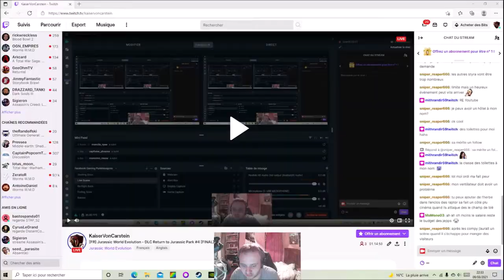[FR] [VOD] Jurassic World Evolution - Return to Jurassic Park #11 [FINAL]